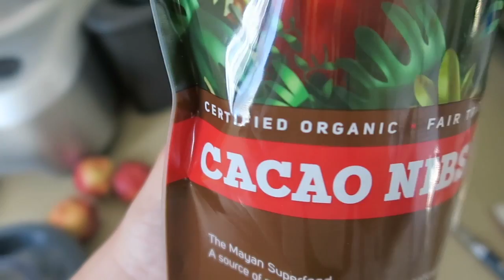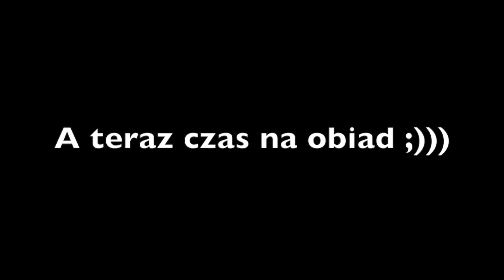Jestem w zaj..bi...stym miejscu :)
Zapraszam również na inne moje filmiki ;)